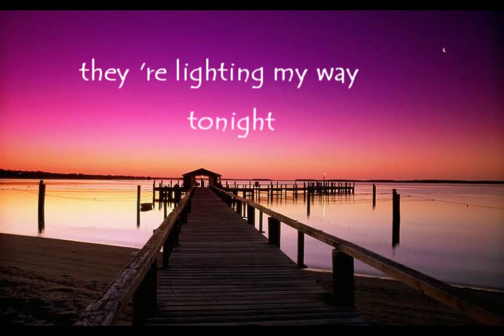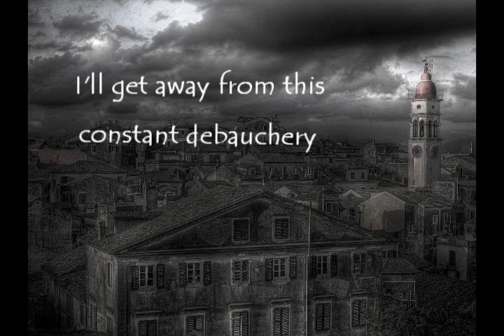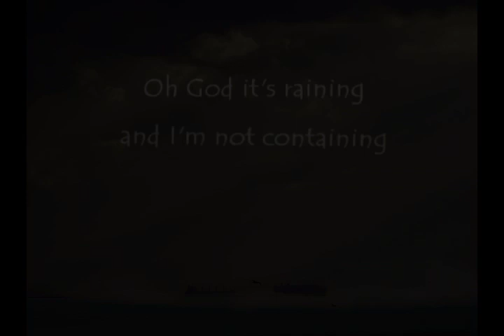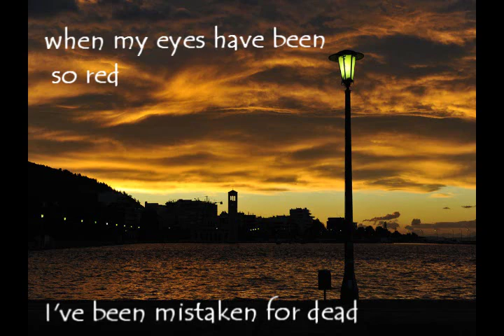Scott Weiland - But not tonight (with lyrics)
FIrst video I made.

Lyrics:

Oh God, it's raining
But I'm not complaining
It's filling me up
With new life

Bring tears to my eyes
They're lighting my way
Tonight

And I haven't felt so alive
In years

Just for a day
On a day like today
I'll get away from this
Constant debauchery

The wind in my hair
Makes me so aware
How good it is to live
Tonight

In years

The moon
Is shining in the sky
Reminding me
Of so many other nights
But they're not like tonight

And I'm not containing
My pleasure at being
So wet

How good it feels to be alone
Tonight

In years

The moon
Reminding me
When my eyes have been so red
I've been mistaken for dead
But not tonight